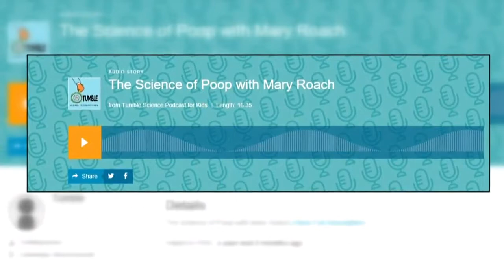Making a Difference - Tumble: A Science Podcast for Kids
AUSTIN, Tx — There are thousands of podcasts out there, introducing us to new worlds of comedy, fitness, mental health and more. CBS Austin anchor, Allison Miller, shows us how one podcast called 'Tumble' is making a difference in how they teach science to kids with a funny and fresh take on the topic.

The Puzzle of Flipping Cats, The Case of the Invisibility Cloak, and The Tale of the Bacteria Farmer are all episodes of Tumble, odd subjects that seem to stick with kids. The funny and educational audio files started in Austin with Sara Robberson Lentz and host-couple Lindsay Patterson and Marshall Escamilla. The couple wants to tell the process of scientific discovery.

The Trinity Second Grade Brownie Troop in Austin got their chance to be a part of an episode, launching a weather balloon at St. Edwards University. Lindsay and Marshall hope Tumble keeps kids curious and entertained as they learn about the world around them.